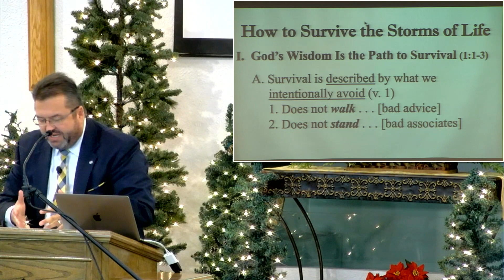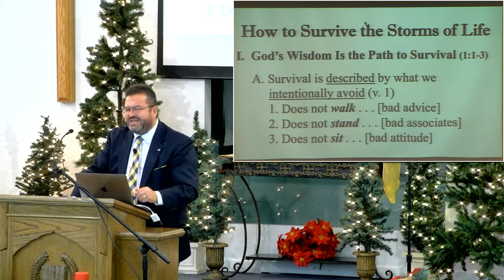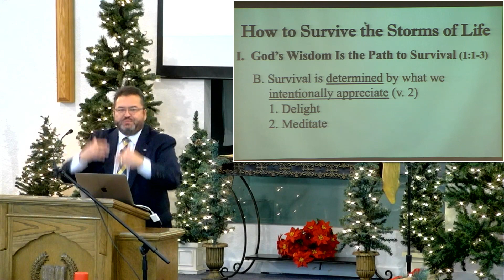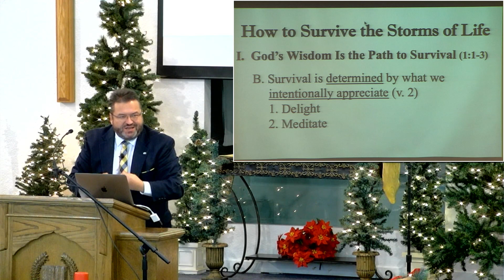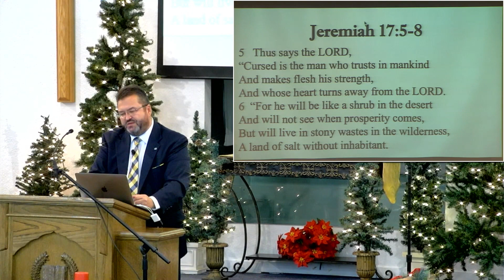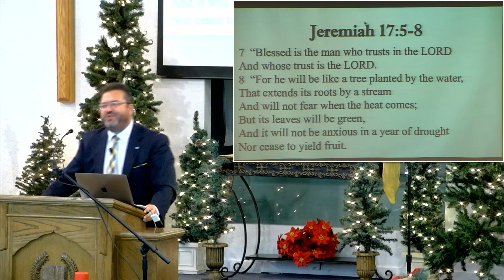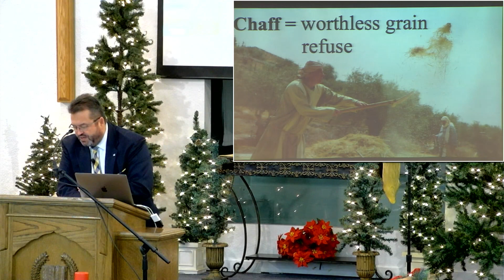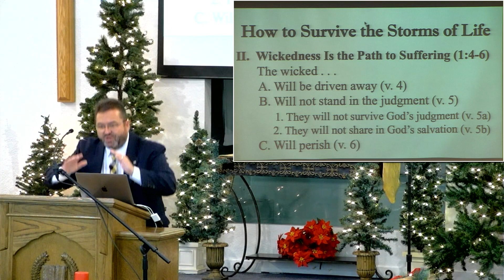Psalm 1 | How To Survive The Storms Of Life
Sunday Morning Service at GBCT
Preacher: Dr. Tim Sigler
Date Livestreamed: 12/12/2021